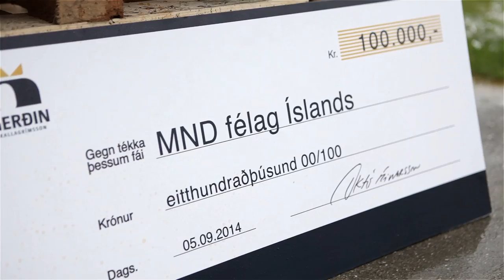Ölgerðin - Icebucket Challange